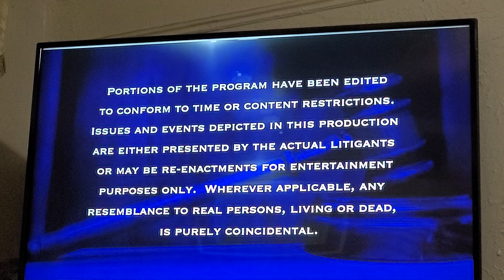June 9, 2023